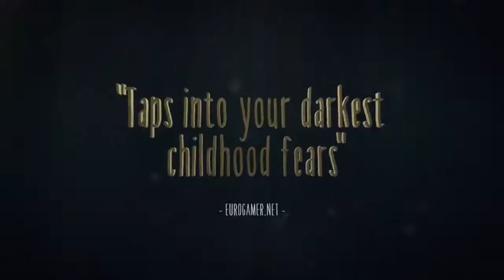Little Nightmares Trailer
Little Nightmares